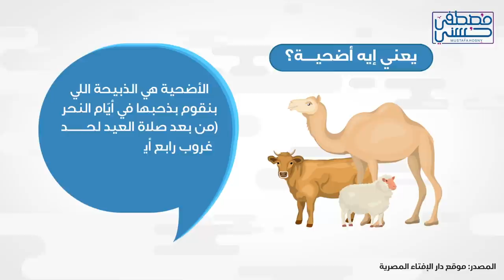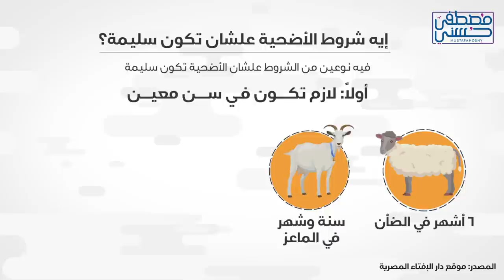في الفيديو ده هتلاقي إجابات على أسئلة كتير بتدور في بالك عن